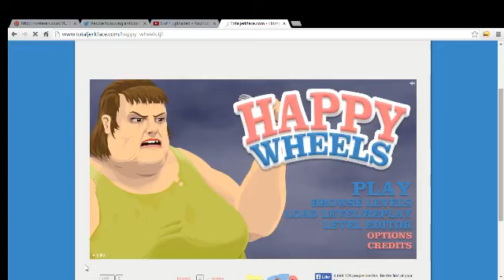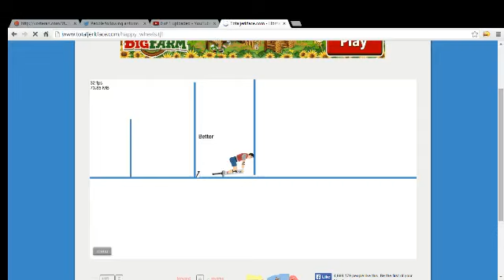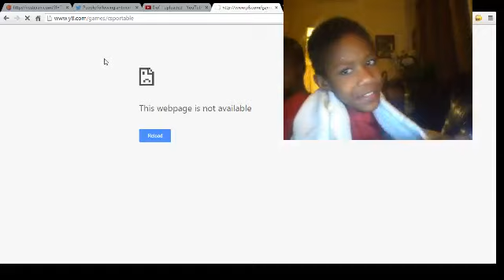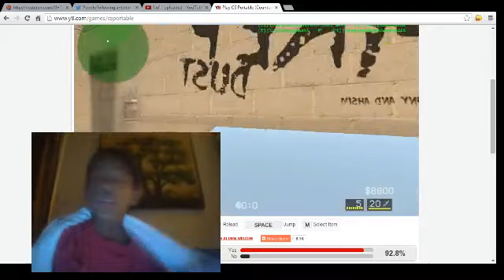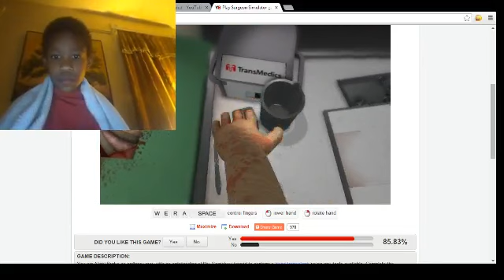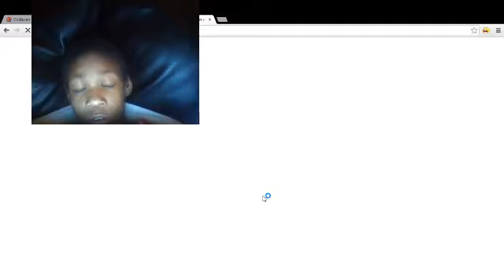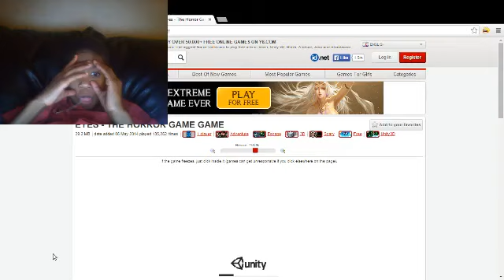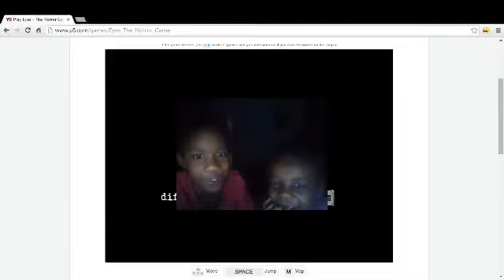muti game in 3